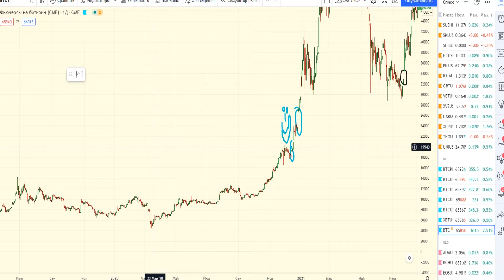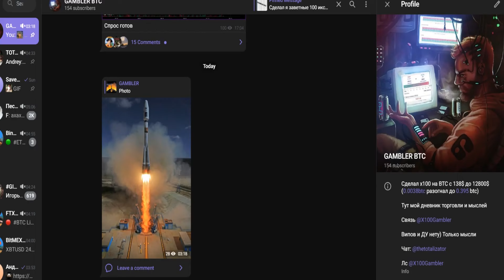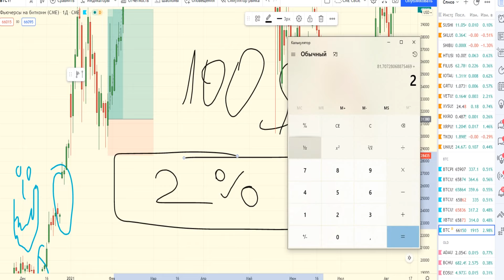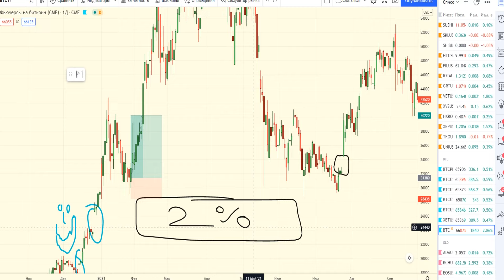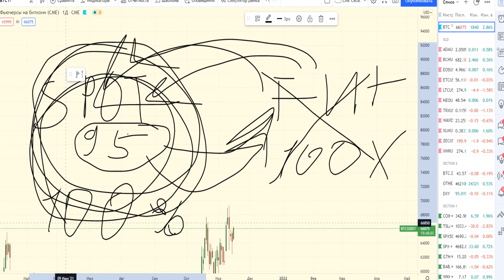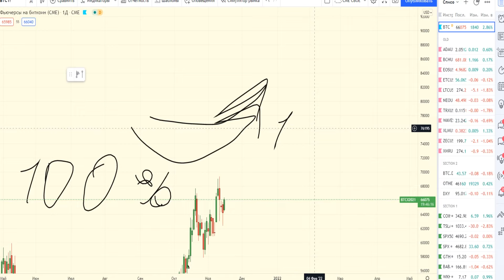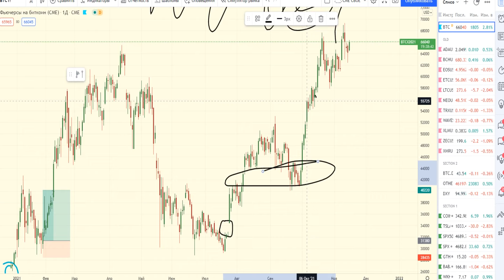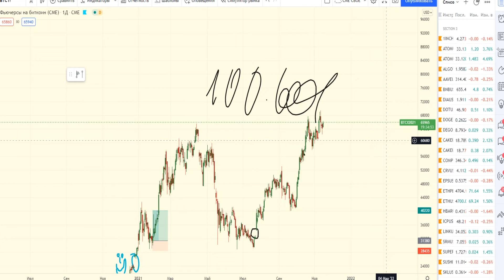КАК НЕ ПРОДОЛБАТЬ ДЕПОЗИТ. МОЯ СТРАТЕГИЯ